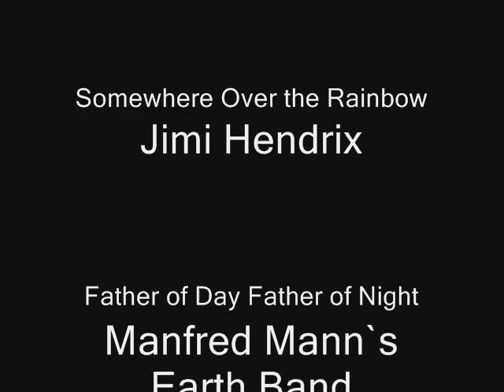Sunshine part 2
Sunshine part 1
00:00
Trip to sunshine village. good times, great movie. *category: travel sports and comedy AND ADVENTURE!